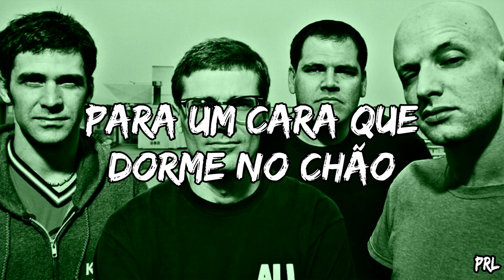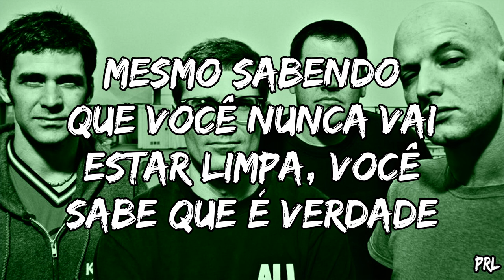Descendents - Clean Sheets (Legendado)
Tradução com legendas em português brasileiro.

Legendas de basicamente todos os subgêneros de Punk.
Hardcore, Ska Punk, Crossover, Oi!, Crust, Punk Clássico e etc.